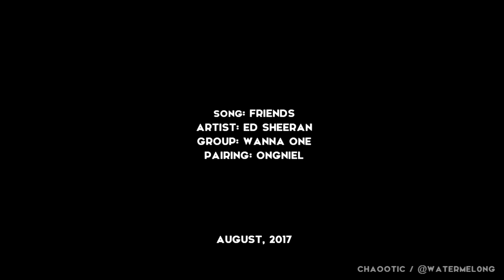ongniel // my friends won't love me like you do ♡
...and it's another ongniel vid because I can't get enough of them lately!

I think this song *coughs* fits them pretty well *coughs* haha just kidding xD but let's let our imagination do the work~~
btw, i'm currenty working on another cute/colorful video so be ready!

song and artists in the credits!